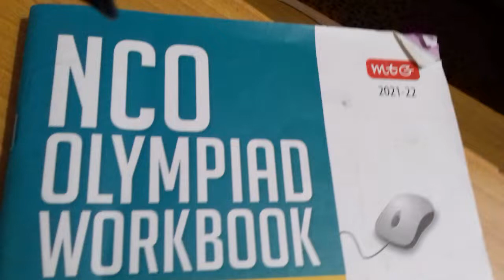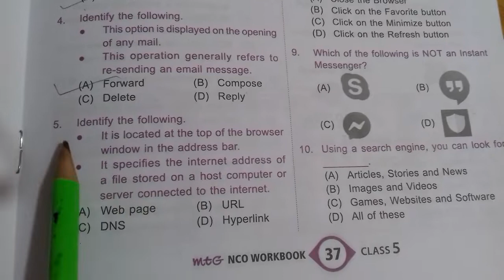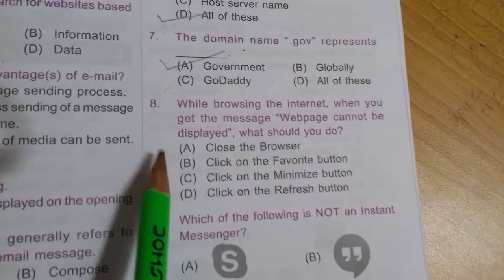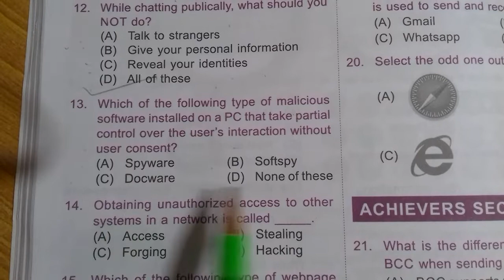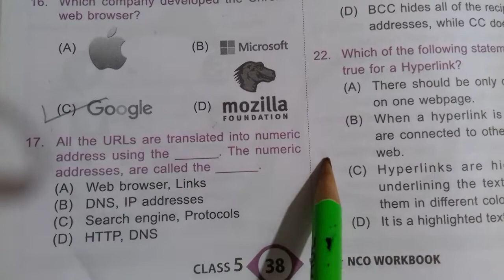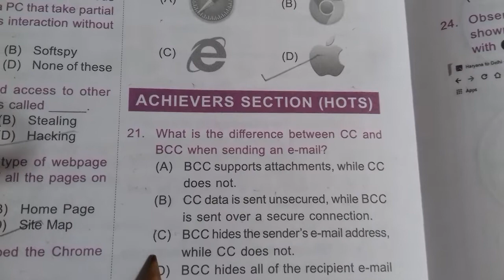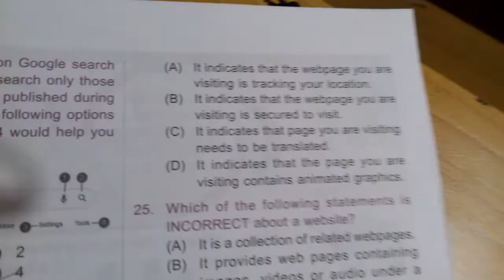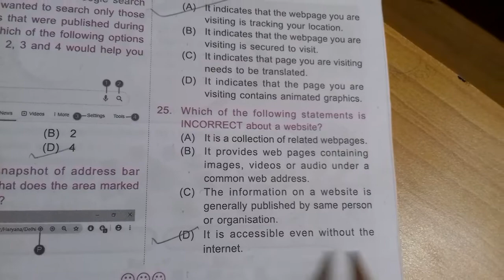Class -5th, chapter wise,/CBSC /cyber (NCO) Internet /MCQ/Computer Olympiad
Ms paint vedio class 1st , 2nd, 3rd, 4th

chapter 2 General information About computer

 chapter 3  Parts of computer
            chapter 4      Uses of computer